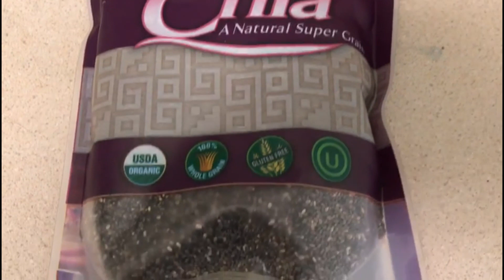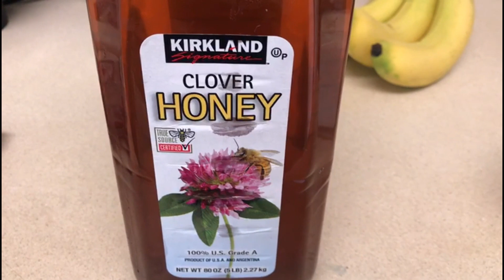Refreshing Blueberry Smoothie 🍹| Banana 🍌 | Almonds| Walnuts | Chia seeds | Milk 🥛| Honey 🍯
I will try to be active on instagram so stay in touch 😇😇😇😇
Do not forget to hit on notification button. 😊😊😊😊

If you are new to my channel, this is Keerthi Kotipalli. I do vlogs on various concepts like exploring new places, Cooking, Arts & Crafts(will be regular on this category too). Being a married women I try to manage my house work, YouTube channel along with Kuchipudi and Voilin practice.

Strawberry Banana Smoothie

Blackberry Smoothie